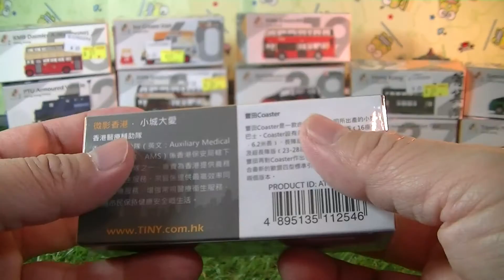unboxing Coaster minuscules Diecast Toyota AMS【petite voiture】02672+fr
unboxing Coaster minuscules Diecast Toyota AMS【petite voiture】
Alliage Lithography alliage de voiture Aberdeen 49 Hong Kong auxiliaire Service médical